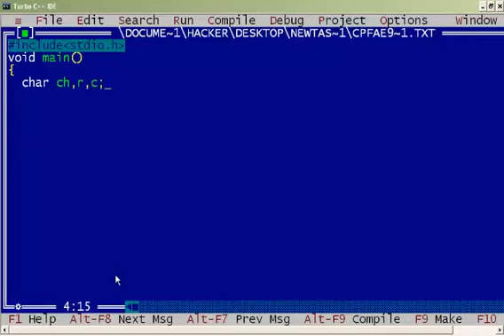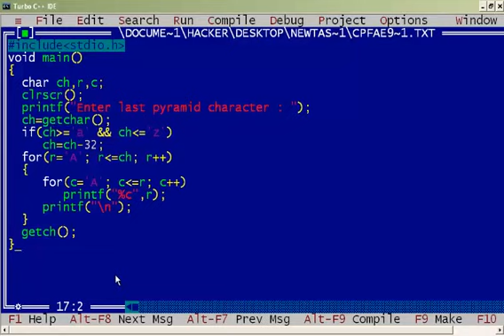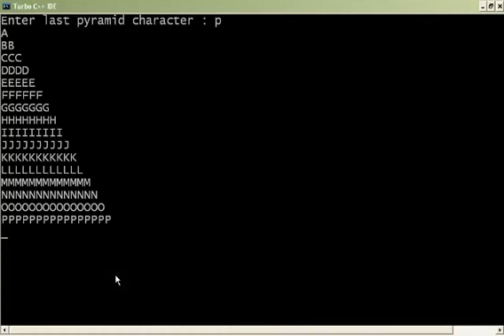C program to generate Triangle pattern 17